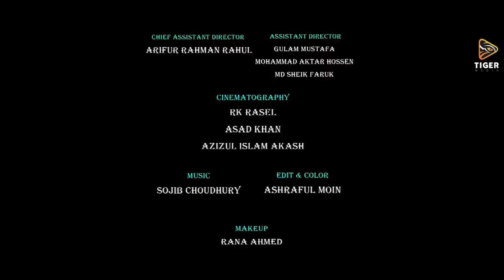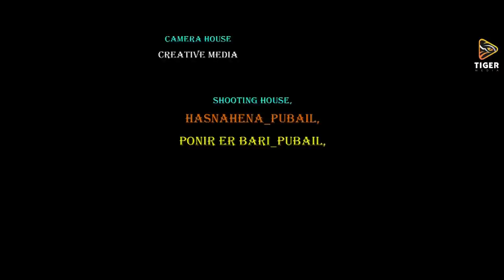Village Cup | Episode 3 | Jamil, Pavel, Tamim | World Cup Special Serial Drama 2022 | M.I. Monir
Drama: Village Cup
Director: M.I. Monir

Cast: Jamil Hossain, Saidur Rahman Pavel, Tamim Khondakar, Waliul Hoque Rumi, Shofik Khan Dilu, Mithu, Sonjib, Ahmed, Anower, Tomal Mahmub, Shamim Ahmed, Sinthia, Saraka, Moumita, Veamon, Abraham Tamim, Ram Hasan, Noor A Kanchan, Nevamot, Rifat Ahmed

Writer: Abraham Tamim
Chief Ad: Arifur Rahman Rahul,
Ad: Golam Mustafa, Akter Hossain, Sheikh Faruk
Cinematographer: Aziul Islam Akash, Asad Khan, Rk Rasel
Edit Color & Title: Ashraful Moin
Publicity Design: Mark Biplob
Producer: Efthakhar Suvo
TV Partner: Bangla TV
Digital Partner: Tiger Media